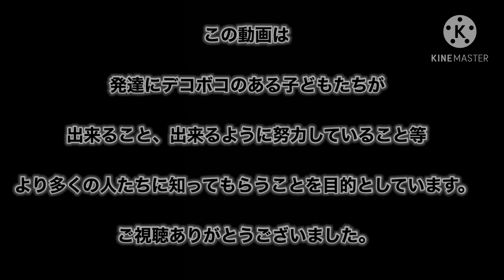学園天国 踊ってみた Dream5